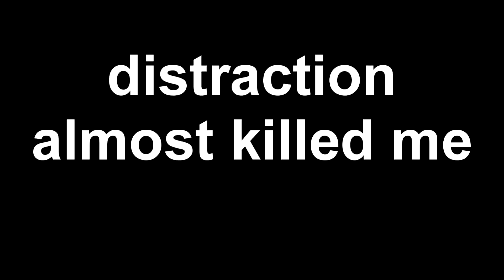Minecraft Hardcore ep1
didn't die